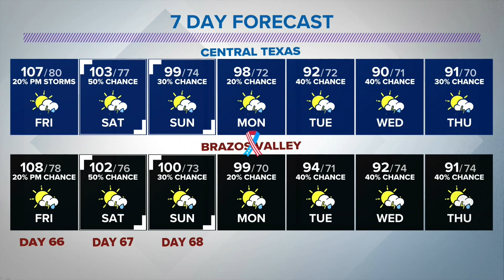Looks Like Fall is Right Around the Corner | Central Texas Forecast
Daily rain chances are coming back alongside the 80s by the middle of next week.